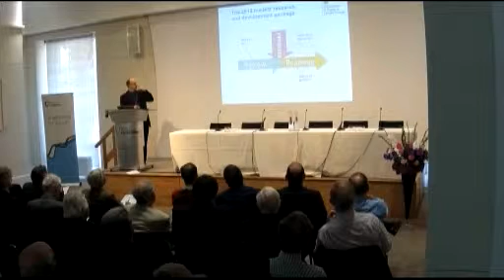Next generation nuclear energy - the UK's role - Royal Academy of Engineering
Next generation nuclear energy - the UK's role
05 June 2013

In the late 20th Century, the UK was a world leader in the development of advanced nuclear fission reactor systems; these included several of what are now known as the 'Generation IV' concepts. In recent years the UK has ceased to participate actively in this research beyond keeping a watching brief -- a situation that was recognised by the House of Lords Select Committee on Science and Technology and responded to by the government with the recent Nuclear Industrial Strategy.

There is an opportunity now to change this situation, and for UK expertise in nuclear science, engineering and technology to have a significant impact. This meeting draws together experts to review the current situation and discuss how the UK could reengage in this field.